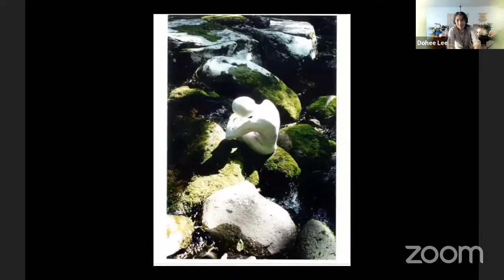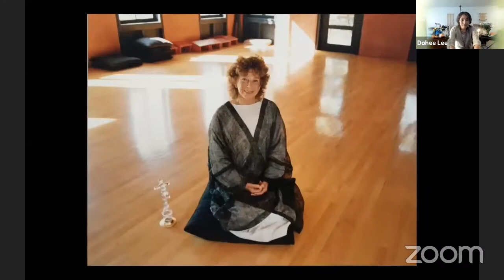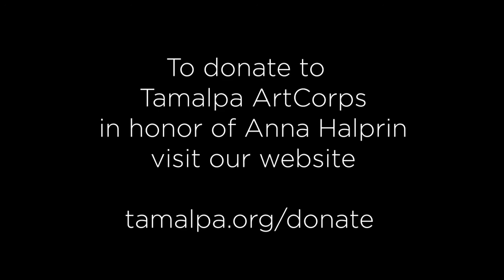June 30, 2021 Honoring Anna Halprin Singing Body Ritual with Dohee Lee Public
Recording from the Singing Body Ritual in honor of Anna Halprin with Dohee Lee. Daria Halprin's words at the ritual: "It’s quite a blessing when art can turn pain into sweet joy, and that’s the gift you’ve given us. Beautiful remembrance. Thank you. And thank you all for being present. Without all of you in this community, nothing is possible for us."